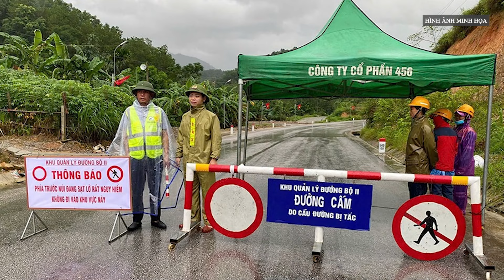Mưa lớn gây ngập lụt cục bộ, Hà Tĩnh cho hàng nghìn học sinh nghỉ học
Tại Hà Tĩnh, mưa lớn gây ngập úng cục bộ tại một số địa phương, hàng nghìn học sinh ở các huyện Hương Sơn, Đức Thọ, Hương Khê… phải nghỉ học.

00:03:00 ĐĂNG KÝ KÊNH TẠI ĐÂY